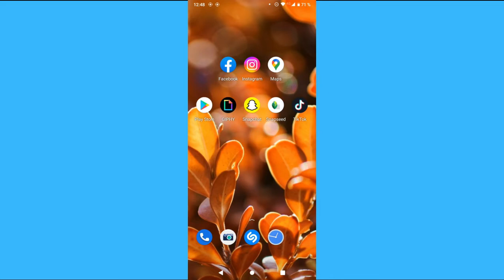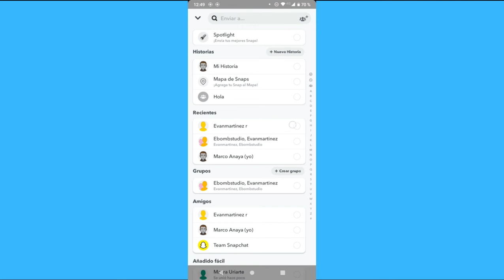Cómo enviar un GIF en Snapchat